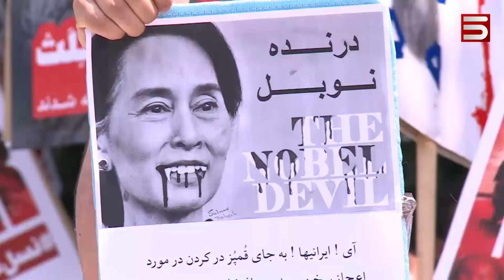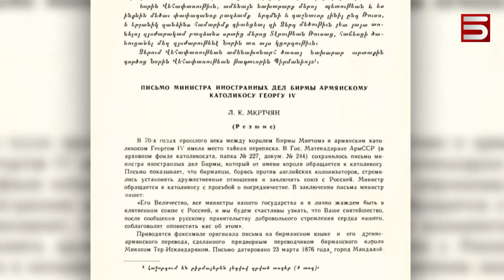ԱՐՅՈՒՆՈՏ ԽԱՂԱՂԱՍԵՐՆԵՐԻ ՎԵՐՋԸ. ՄՅԱՆՄԱ